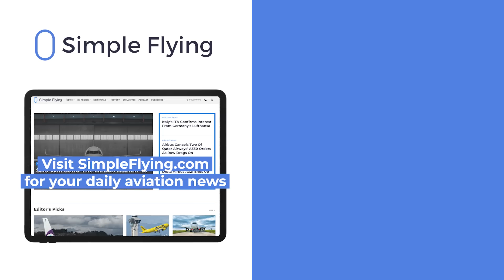Which Aircraft Have The Longest Range?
Aircraft are built to travel vast distances quickly. But just how far can an aircraft fly, and which aircraft can fly the longest without refueling? Let's take a look at the numbers in today’s video.